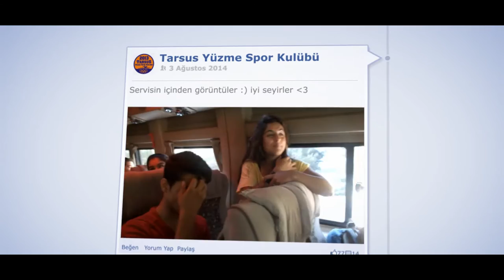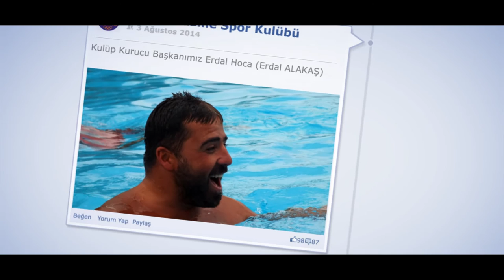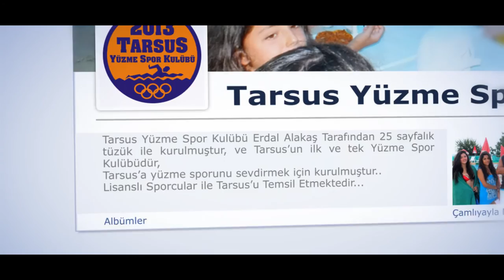Tarsus Yüzme Spor Kulübü 2. Çamlıyayla Eğlence Turu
Tarsus'un ilk ve tek yüzme spor kulübü olan ''TARSUS YÜZME SPOR KULÜBÜ'' geleneksel çamlıyayla yüzme eğlence turundan görüntüler,